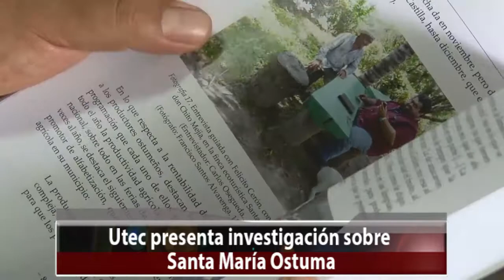Presentación de investigación Etnografía Santa María Ostuma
Etnografía de Santa María Ostuma: tierra de la piña, leyendas y tradiciones, es el nombre del estudio que presentó la Utec con el objetivo de identificar las manifestaciones socioculturales, tangibles e intangibles de dicho municipio. El evento se llevó a cabo ante la presencia de autoridades municipales.